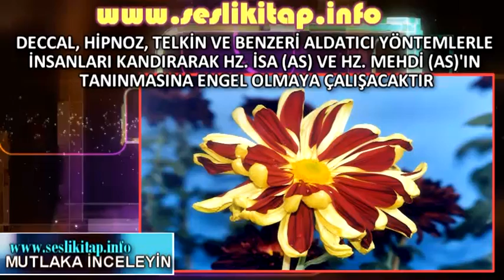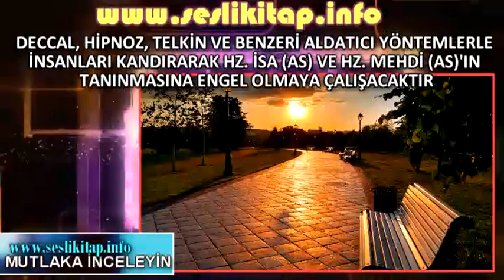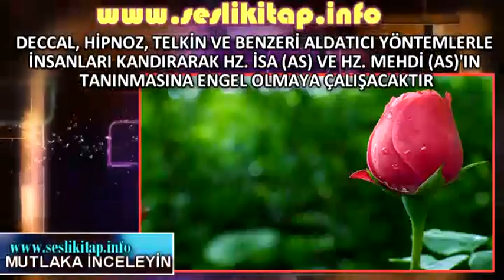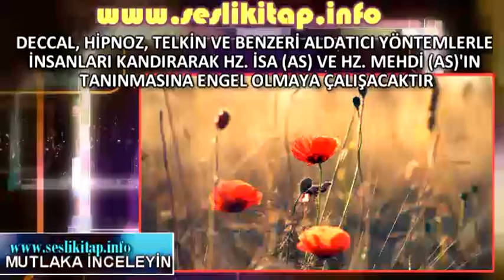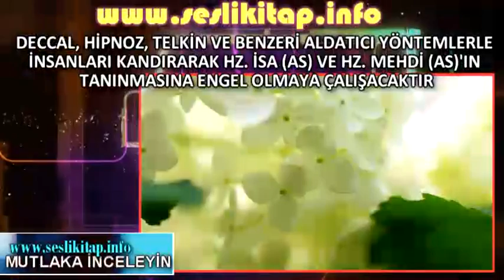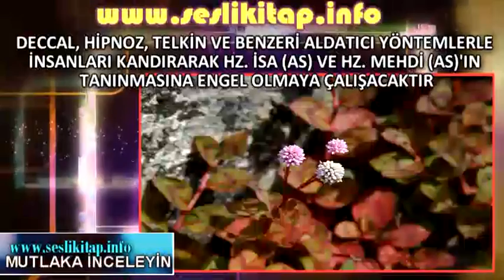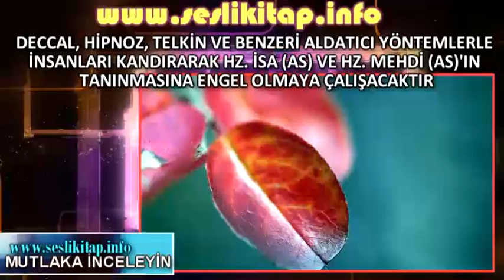Deccal'in Kullandığı Hipnoz Yöntemleri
DECCAL, HİPNOZ, TELKİN YÖNTEMLELERİNİ KULLANACAK